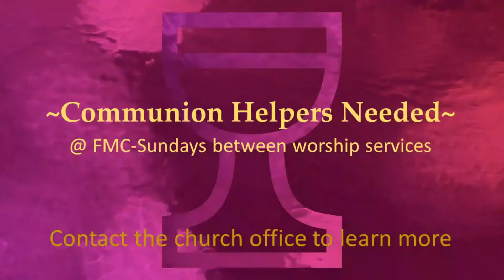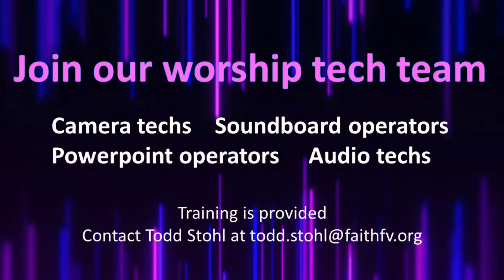Lent- March 9, 2022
Led by Pastor Dan Thews